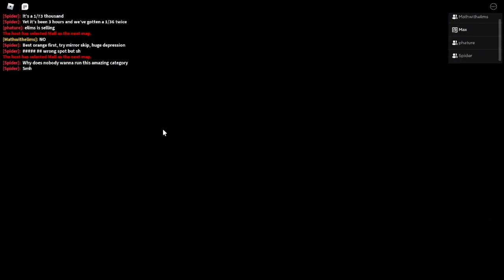[New World Record] 25 Mall | Squad (Glitches Used)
gg